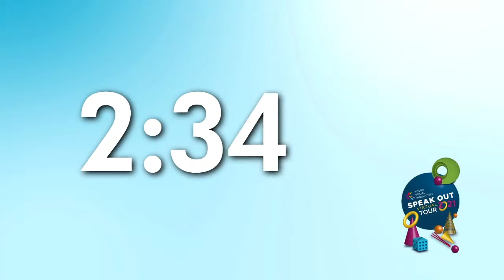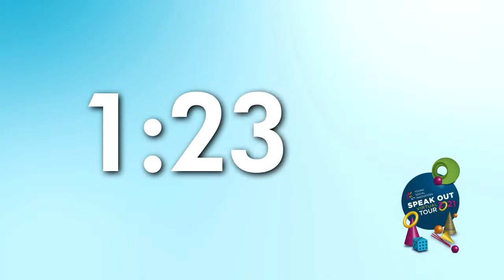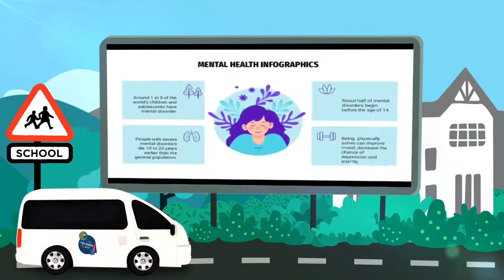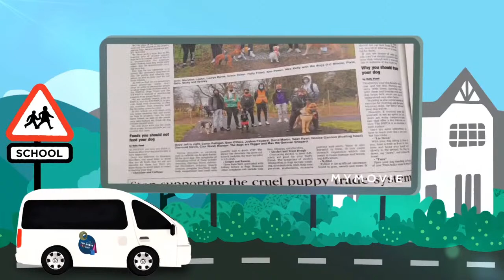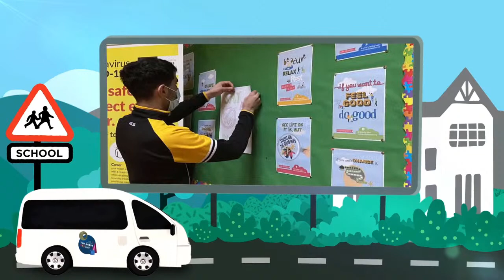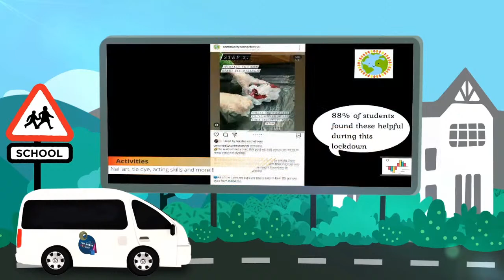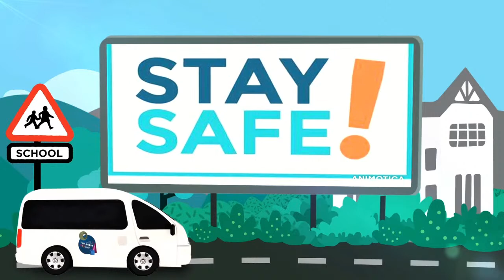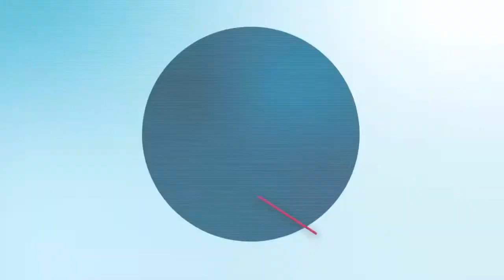YSI Speak Out Virtual Tour Roadshow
Join Virgin Media's Zara King as she takes a virtual road trip around Ireland to explore the range of issues being addressed by Ireland's teenagers across the four provinces meeting some inspirational young people along the way.